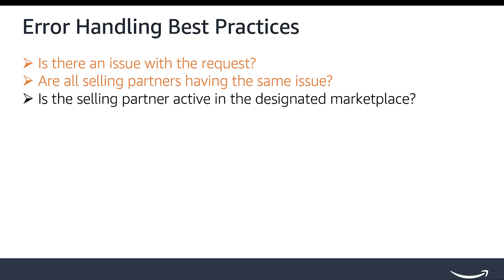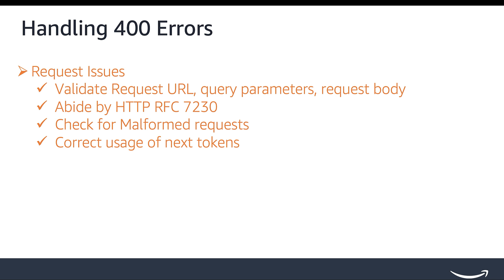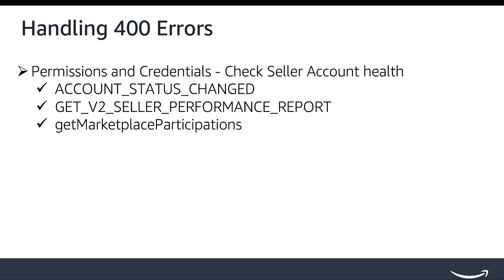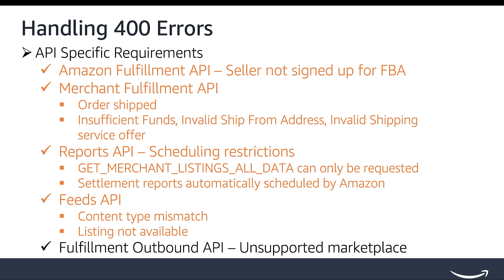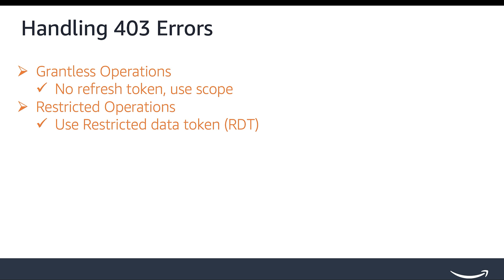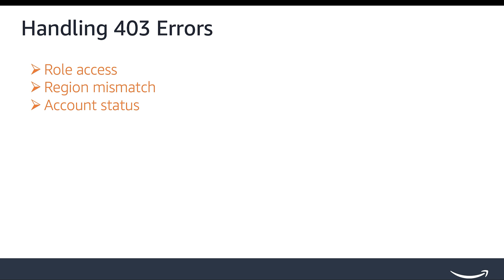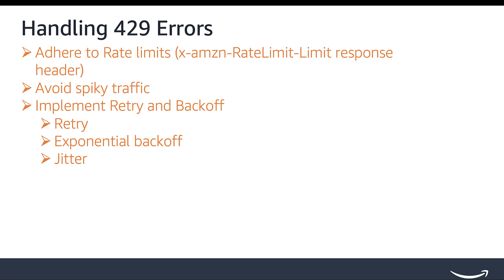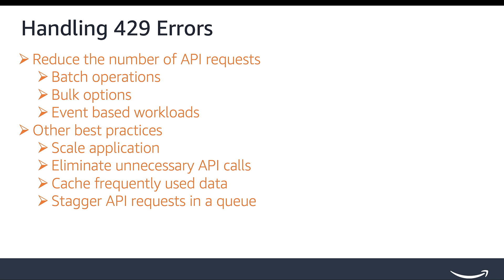Error Handling Best Practices for Selling Partner API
Master the art of error handling in Amazon's Selling Partner API with this comprehensive guide. Learn essential best practices to improve your application's reliability and user experience. Whether you're new to SP-API or looking to optimize your existing integration, this video will help you build more robust and user-friendly applications. Discover how proper error handling can reduce downtime, improve customer satisfaction, and save you time in troubleshooting. Watch now to level up your SP-API integration skills!

Topics:
- Error Handling best practices
- Different 400 error codes
- Handling 400 Errors
- Handling 403 Errors
- Handling 404 Errors
- Strategies to handle throttling (429 errors)

Resources:
- Resolve 400 Errors
- Troubleshoot Seller Accounts
- Authorization Errors
- Roles in the Selling Partner API
- Merchant Fulfillment API Error codes
- Optimize Rate Limits for Application Workloads
- Usage Plans and Rate Limits